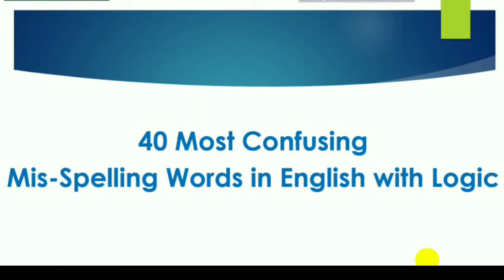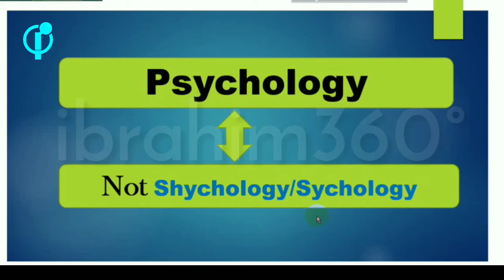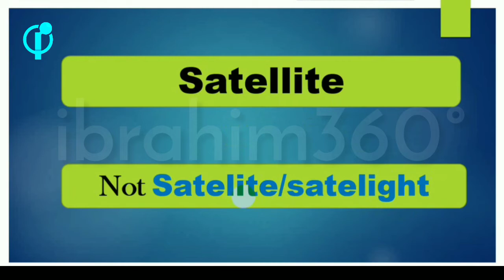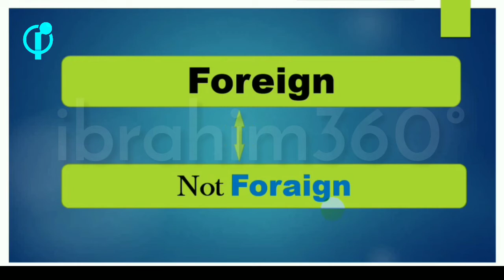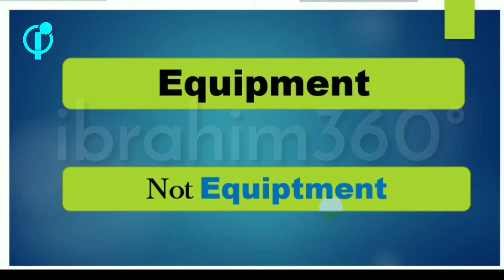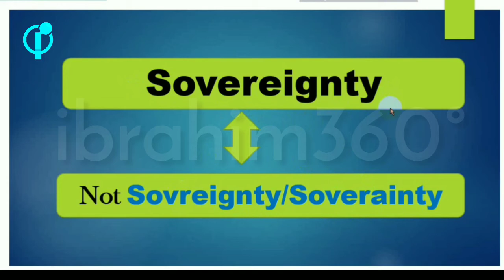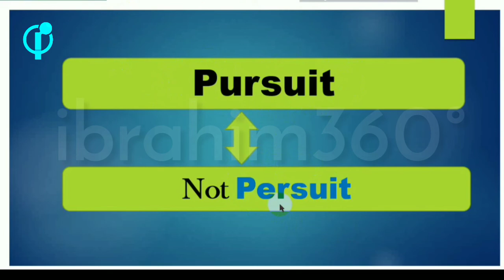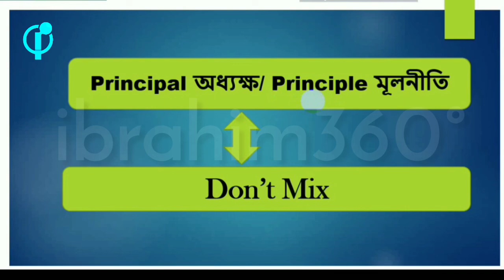Most Difficult Misspell words in English 2020,বানান কৌশল,Spelling Correction Tricks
"Most Difficult Misspell words in English 2020,বানান কৌশল,Spelling Correction Tricks, Most confusing spelling words pdf,how to detect Error in spelling,"

This is very helpful lesson for different types of students. it is both helpful for academic and non academic students. this includes basic to standard level along with lot of practical exercise.

👉So lets remove your English weakness.

★★★★★★Social Media★★★★★★